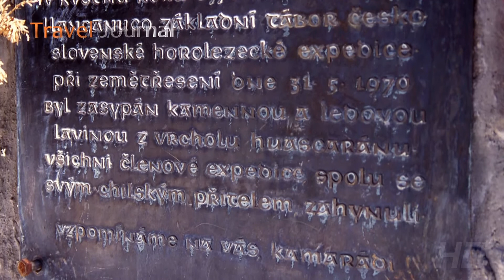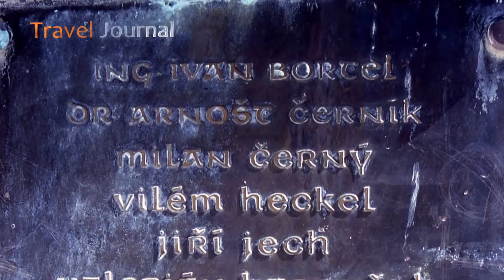Travel Journal (132) - S Ladislavem Novákem v kouzelném Peru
Do aktuálního dílu TRAVEL JOURNALu na HD+ jsme pozvali pana Ladislava Nováka ), který se do kouzelné peruánské krajiny nevybral jen kvůli turistice, ale taky si chtěl uctit památku česko-slovenské horolezecké expedice, která v roce 1970 pod nejvyšší horou Peru (Huascarán) zahynula.